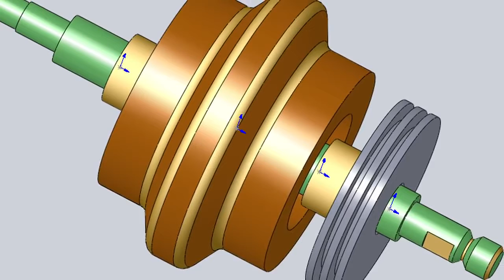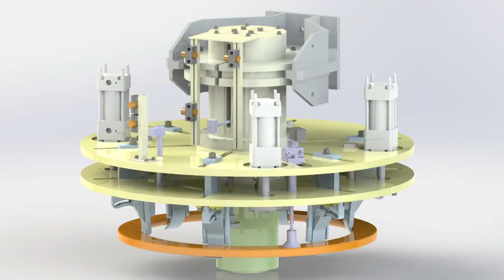UK businesses, access international talent with IAESTE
IAESTE employers Michelin tell us the benefits and value trainees have brought to their workforce.